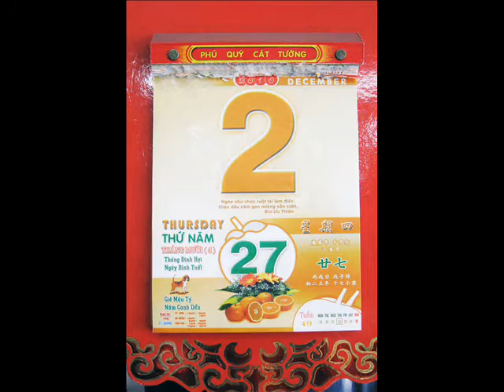ĐÁM GIỔ ANH 2 CHARLIE 2 12 2010 TẬP 2